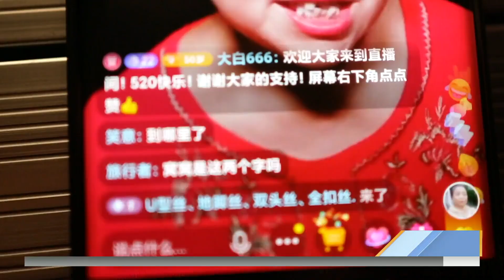Woman In China Becomes Unlikely Icon After Documenting Her Life On Social Media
The traditional role of women is being reevaluated in modern-day China – and that’s being highlighted by one woman who left the restrictions of her life at home and documented her journey on social media. She’s now inspiring other women to do the same. NBC’s Janis Mackey Frayer reports in this week’s Sunday Spotlight.